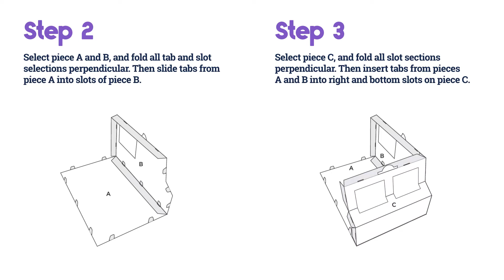How to Assemble the Scratch Ball Pit | Petstages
Step by step guide to assembling the Scratch Ball Pit for your kitty.